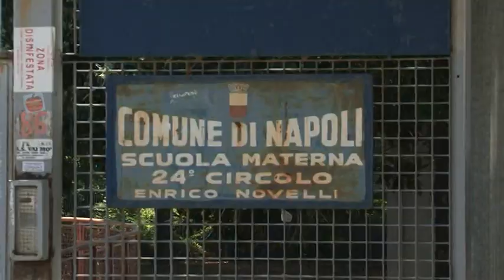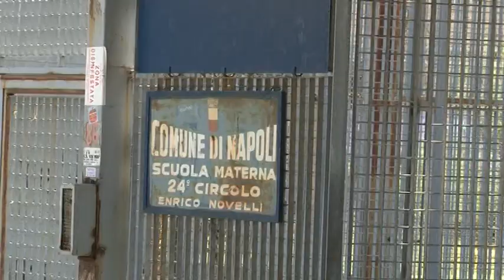Napoli - Ucciso nipote del boss Grimaldi -live- (29.07.13)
- Napoli - Il cadavere di un uomo di 42 anni, Rosario Grimaldi, nipote del boss Ciro Grimaldi, è stato trovato la scorsa notte in via Vicinale Palazziello, a Napoli, nel quartiere Soccavo. Sul corpo, abbandonato in strada, i segni di tre colpi di pistola. E' l'ennesimo omicidio che si consuma lungo le strade del capoluogo campano dove è ripresa la faida tra i clan di camorra per il predominio sulle attività illecite. La vittima aveva precedenti per stupefacenti, furto e istigazione alla corruzione. Tuttavia, secondo gli investigatori, non aveva ruoli di primo piano nel clan. Suo zio, alias "Settirò", è attualmente detenuto a Palermo.
Secondo una prima ricostruzione dei carabinieri, Grimaldi è stato ucciso in un agguato. Intorno alle 3 del mattino, alcuni sicari lo hanno colpito mentre era a bordo del suo scooter, ferendolo mortalmente al volto, alla mano sinistra e al gluteo destro. Sul luogo non sono stati trovati bossoli, probabilmente perché è stata utilizzata un'arma non automatica.

Nel quartiere Soccavo mercoledì scorso si era verificato un altro omicidio: Clemente Rubino, 52 anni, veniva trovato in un garage di via Croce al Piperno, riverso in una pozza di sangue, con evidenti segni di coltellate. Era considerato organico al clan Vigilia, una costola dei Grimaldi, egemoni nella zona. Lo scorso 27 maggio un altro agguato aveva posto fine alla vita di Pasquale Vigilia, figlio del reggente dell'omonimo clan. (29.07.13)